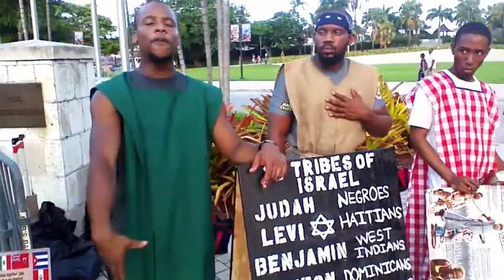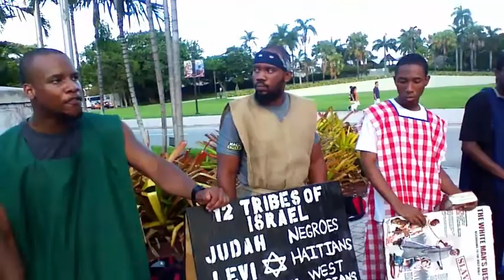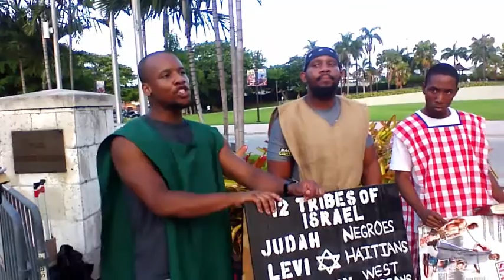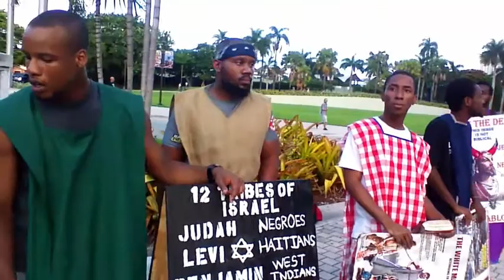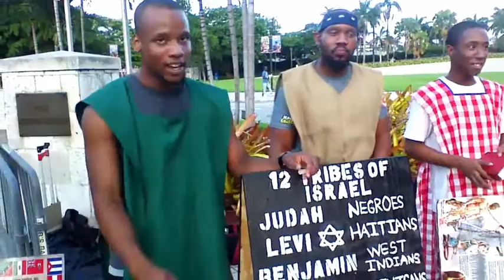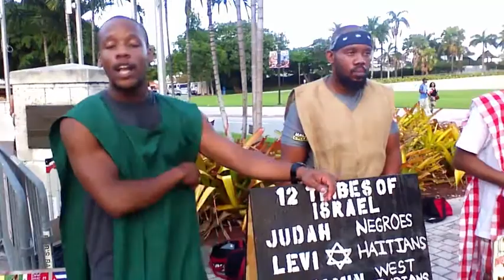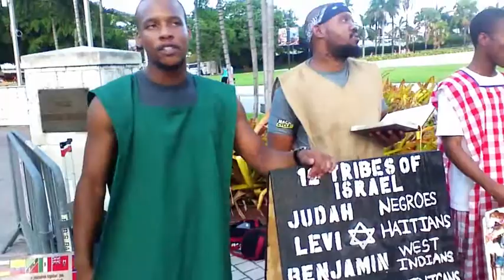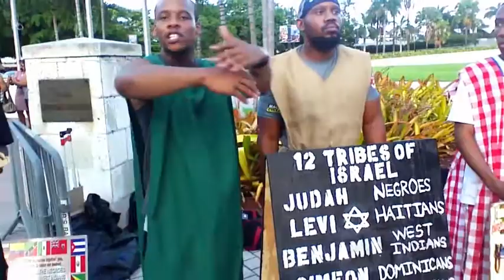Pt 6 Only The Elect Will Inherit The Glorious Kingdom